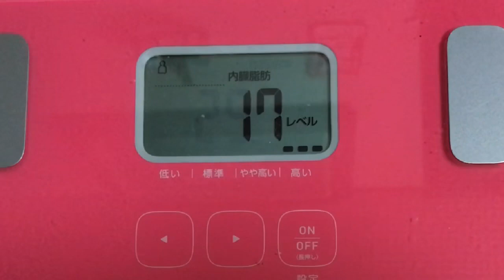【実録！900日目❤️】疲れた…自分が嫌になる…